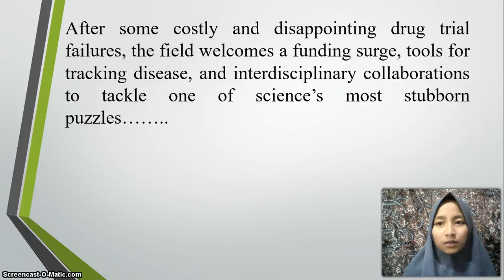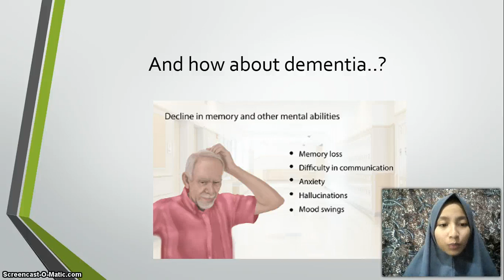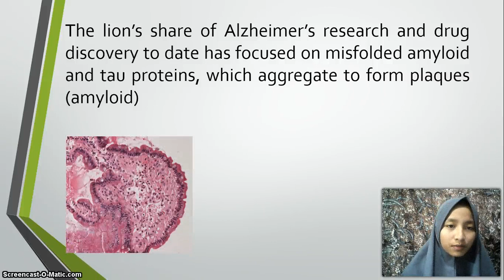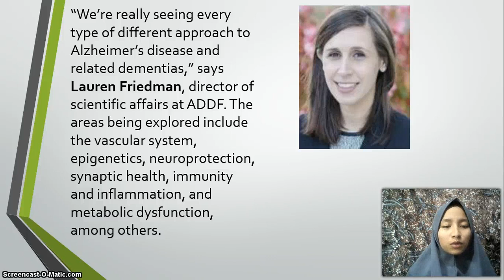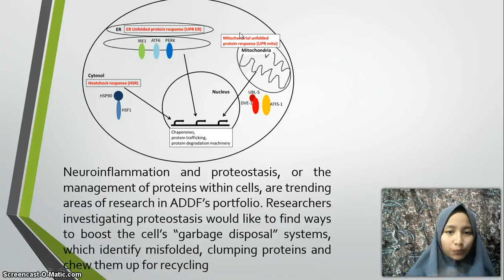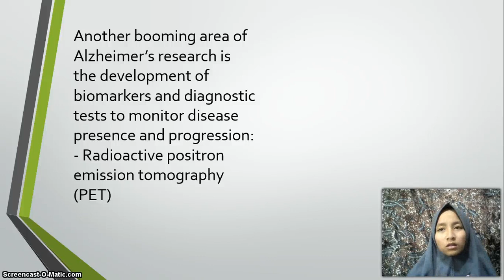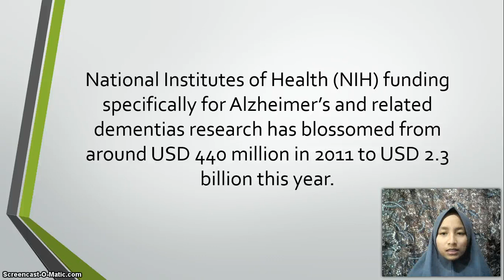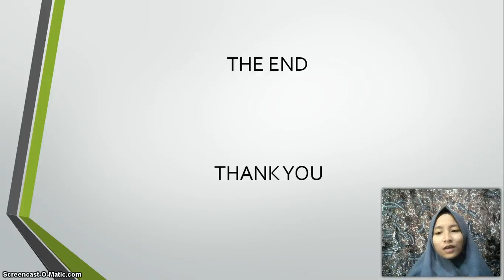Alzheimer's Research Reset- Rizka Arinda Y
This video is English assignment from Biology Education off B Universitas Negeri Malang. This video talk Research about Alzheimer;s and Dementia... enjoy it